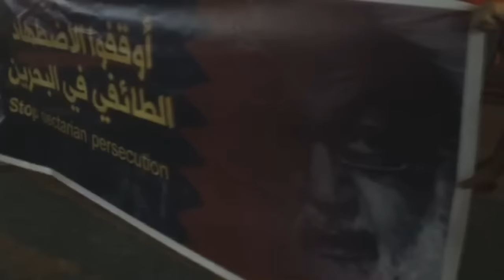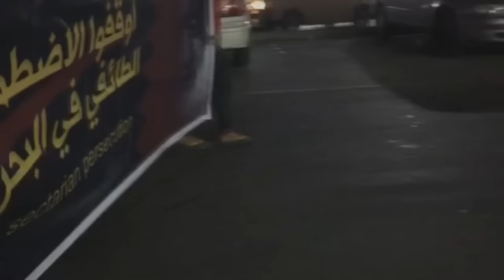مسيرة "رايات التحدي" انتصارًا لآية الله قاسم ودعماً لخيار المقاومة - بلدة بوري 14/7/2016 Bahrain